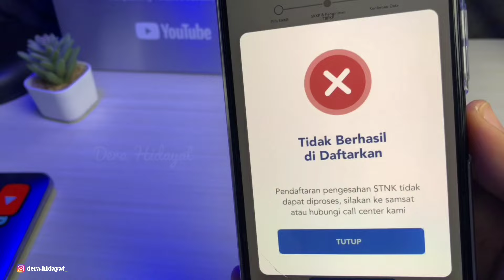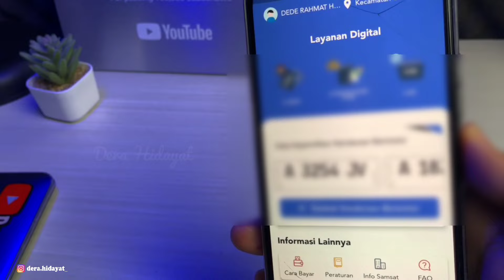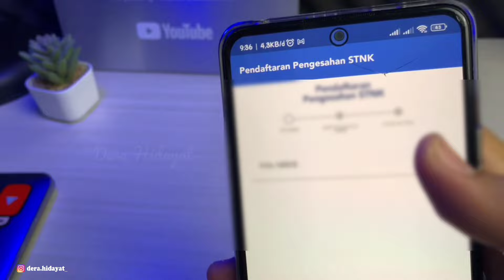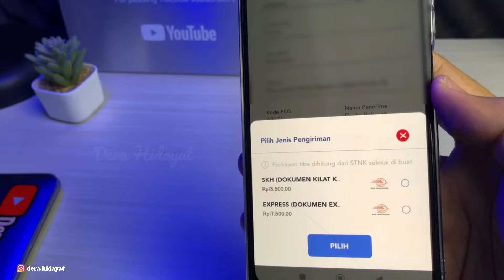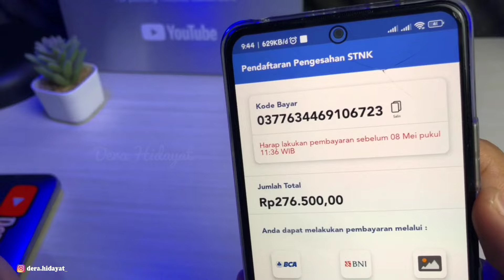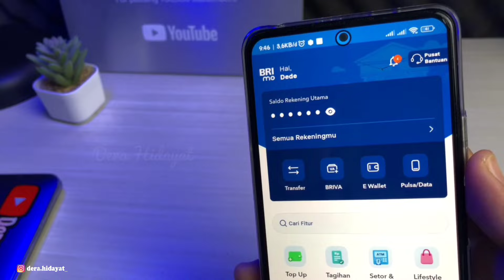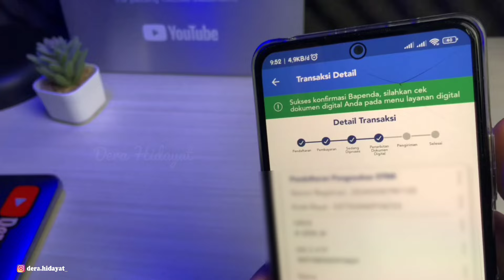Pendaftaran Pengesahan STNK Signal Gagal